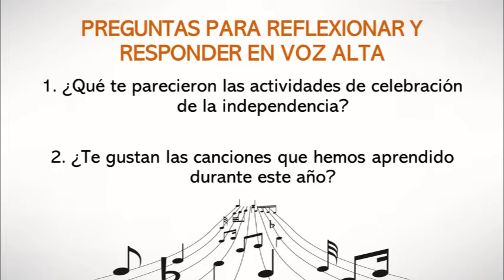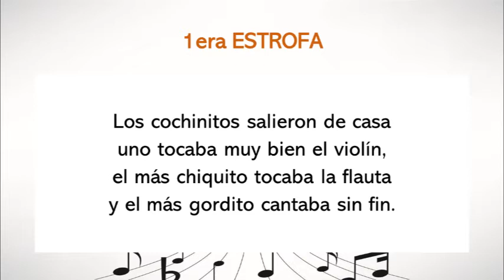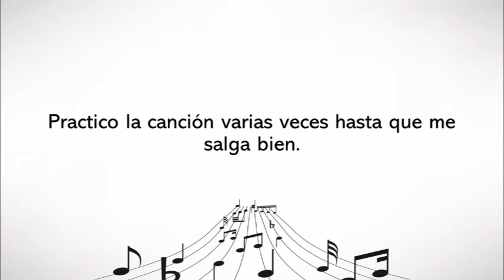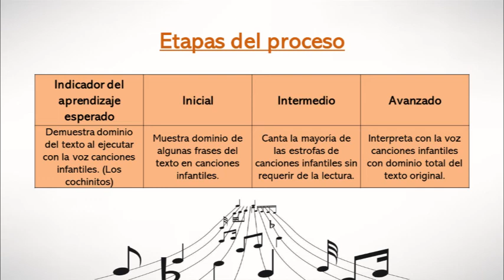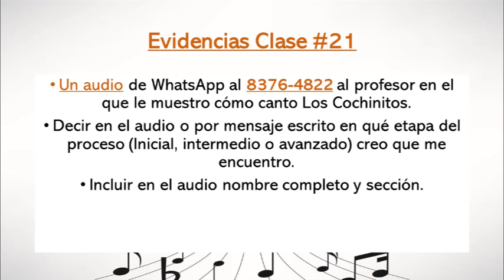Clase de música en cuarentena #21 (1º Grado)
Clase de música en cuarentena #21 para los estudiantes de 1º grado de la Escuela David González Alfaro del profesor Juan Pablo Chaves Castro. Esta clase corresponde a la semana del 21 al 25 de setiembre de 2020.

- Los Cochinitos.